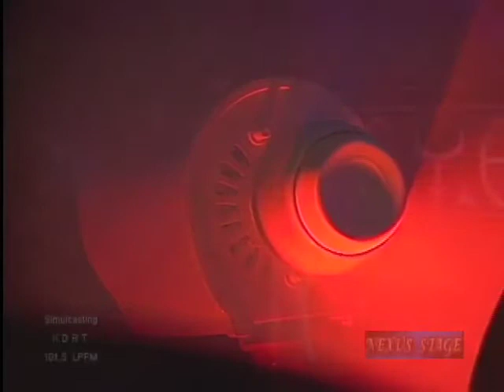Eye Of the Architect * Live @ Nexus Stage * 4 . 19 . 08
Eye Of the Architect *

Live @ Nexus Stage *

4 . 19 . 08